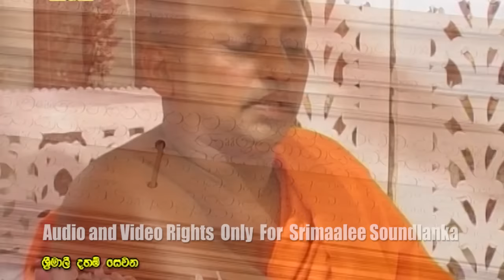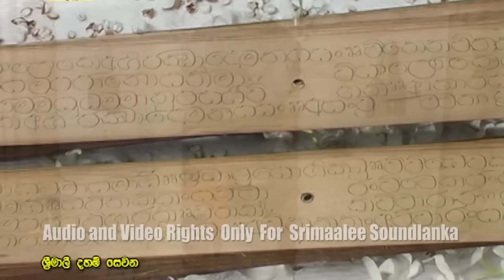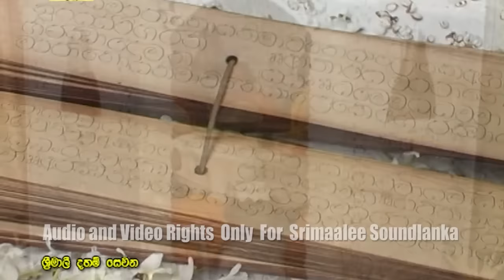මහ සඟරුවන විසින් දේශිත බලගතු මූල මහ පිරිත Moola Maha Piritha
Pirith,piritha,buddhist,